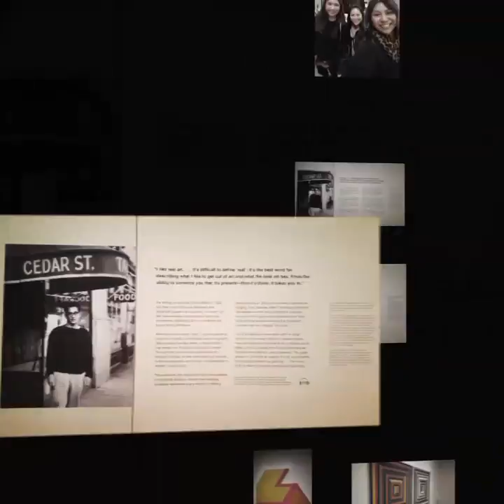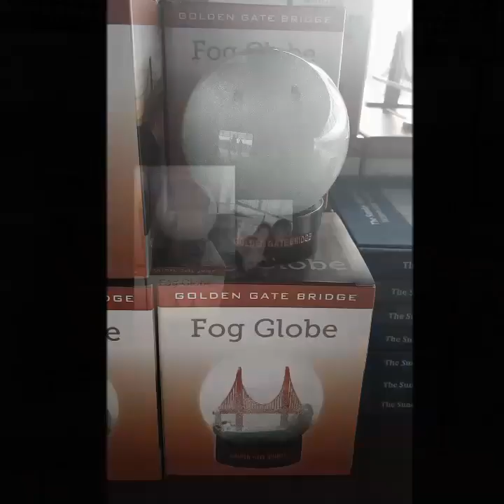Frank Stella exhibit at the De Young museum, San Francisco, CA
Our visit to the De Young museum and Japan town February 1, 2017